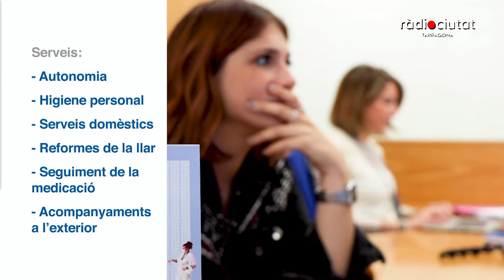RàdioCiutatDeCastells | Prèvia de Sant Fèlix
Nou programa de Ràdio Ciutat de Castells amb Quico Domènech a Ràdio Ciutat de Tarragona després del cap de setmana del Catllar, l'Arboç i Igualada. Fem la prèvia de la diada de Sant Fèlix de Vilafranca del Penedès En parlem amb els periodistes Carles Cortés, David Prats i Josep Torreño.